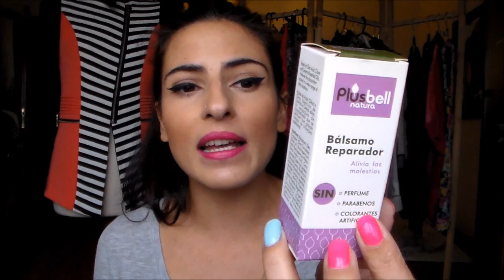Produtos naturais e Suplemento de Colagénio